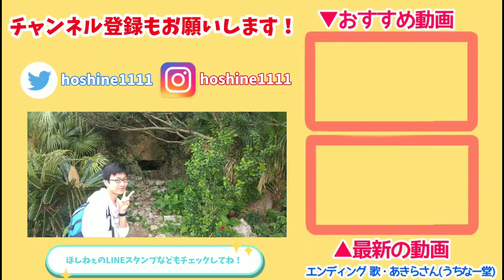沖縄の海に大量の軽石が流れてきているらしいので、近所の海の実態を調査してきた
小笠原諸島にある福徳岡ノ場とかいう海底火山において8月に噴火があった際の軽石が沖縄県北部の西海岸などに流れ着いているようです。

今回私が訪ねたのは中城湾(太平洋側)の海ですが、この海の北部には勝連半島(与勝半島)という半島があるため、北からここへ軽石が流れてくることは多分ないはずです。

私が軽石かと思ったものも軽石ではなさそうです。

なんで小笠原で噴火した石が沖縄の西海岸に流れ着くんですか？

2001年埼玉県に生まれる。血液型はA型。
趣味は動画鑑賞(寝っ転がってYouTubeを観ること)、読書、献血に行って景品をもらうこと。
料理も趣味にできるようにそこそこ頑張っているが、なかなか上達しない。
高校時代はスマホばっかりいじる生活を送り、1年間で偏差値を20も下げる偉業を成し遂げた。
受験生になってからは流石に危機感を持つも、教室でカメスケを飼育するなど結局吞気に暮らしていた。
センター試験で大失敗し、ダメもとで琉球大学を受験。C判定だった前期試験で不合格になるも、なぜかD判定だった後期試験で合格した。
大学進学を機にペットのカメスケと共に沖縄へとお引っ越ししてきた。
GMARCHのRが琉球大学であるというデマの拡散を防ぐ会会長。
実は政治家のYouTubeチャンネル運営をサポートしたりもしているが、仕事が遅く迷惑ばかりかけている。